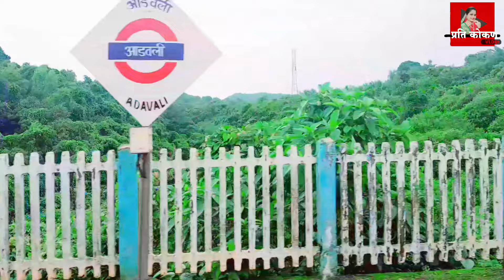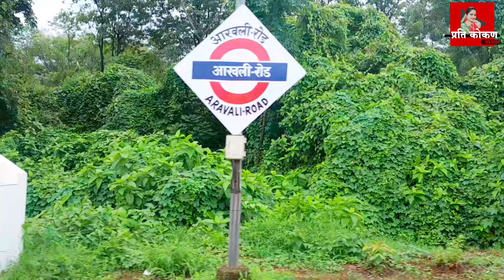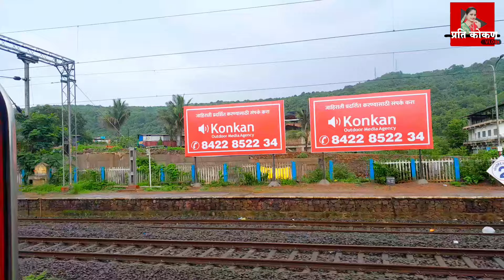🚂दिवा पॅसेंजर😍पावसाळ्यातील कोकण रेल्वे प्रवास l konkan railway l Travel in monsoon diva passenger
आजच्या व्हिडिओ मधे तुम्हाला दिवा ट्रेन मधील प्रवास बघायला भेटणार आहे. ♥️♥️♥️